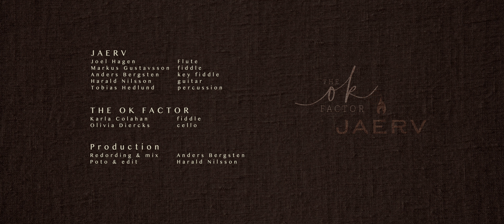JAERV + @TheOKFactor - Reinländer - Live At The Grand Teater, Wasau WI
Recorded live at The Grand Theater Wasau, WI October 2022.

Musicians:
Joel Hagen - flute
Markus Gustavsson - fiddle
Tobias Hedlund - percussion
Harald Nilsson - guitar
Anders Bergsten - nyckelharpa
Olivia Diercks - cello
Karla Colahan - violin

Filmed by Harald Nilsson
Sound mixed by Anders Bergsten
Recorded with four @Eartrumpetlabs mics